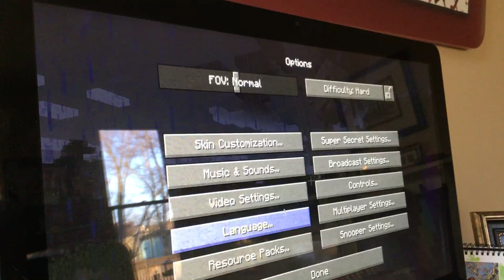Jen said she needs to kill you Pat she is the killer!!!!!!!